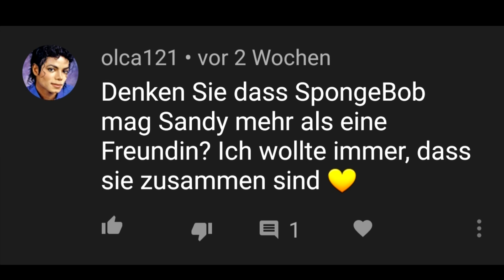Zuschauerfragen Teil 7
Viel Spaß

💌 Mein Postfach:

» M.Path
(Autogramm Santiago Ziesmer)
Bachwiesen 11
23743 Grömitz

» Schreibe bitte auf den Umschlag, ob  dein Brief Öffentlich vorgelesen werden darf, Privat ist .

📦 Mein Paketfach:

» M.Path
( Fanpost Santiago Ziesmer )
Bachwiesen 11
23743 Grömitz